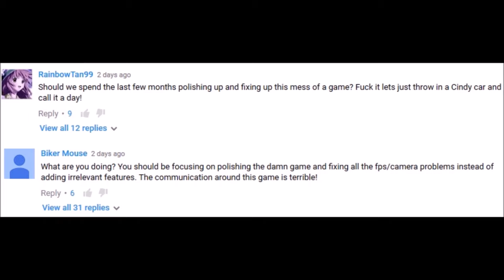Final Fantasy XV special DLC weapons, costumes and EPIC Regalia skins!!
Sexy asf Cidney skins! Chocobo skins! 2D sprite skins! The Final Fantasy XV Regalia has just become the greatest video game vehicle of all time! Awesome ATR on the Regalia, special DLC weapons, a pimping Noctis costume and some news on brotherhood episode 3.

... oh yeah and a fuck off rant at the end because... it's the way of the peasant :D